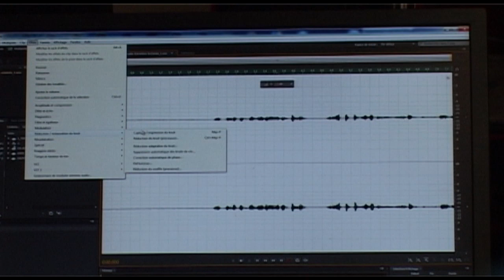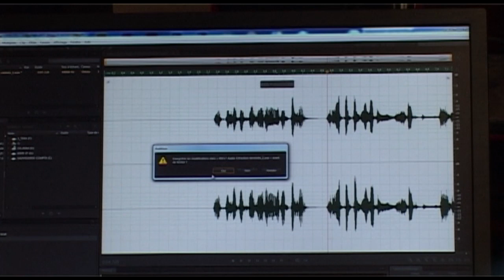10 le son et la musique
Réglage du son et des effets sonores